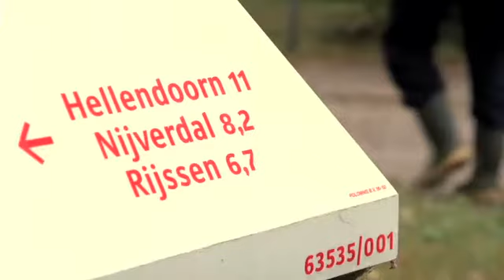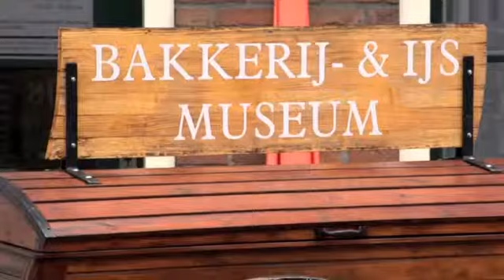Landal GreenParks | Video Region Overijssel, Niederlande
Sie sind an Natur gleichermaßen wie an Geschichte interessiert? Dann buchen Sie einen Aufenthalt in einem der vier Ferienparks in Overijssel. Fahren Sie mit dem Rad vorbei an prachtvollen Burgen, erkunden Sie die abwechslungsreiche Natur und besuchen Sie die historischen Hansestädte.